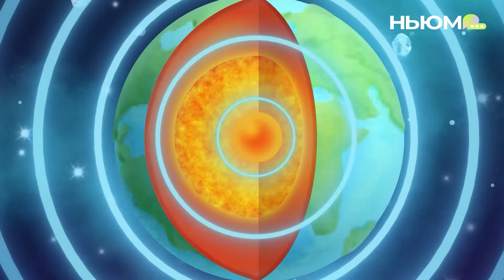Как на самом деле на нас влияют магнитные бури? И что это за явление?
Вспышки на Солнце — магнитные бури на Земле.
Почему нас «штормит» во время космической непогоды? Разбираемся в ролике и готовимся морально.